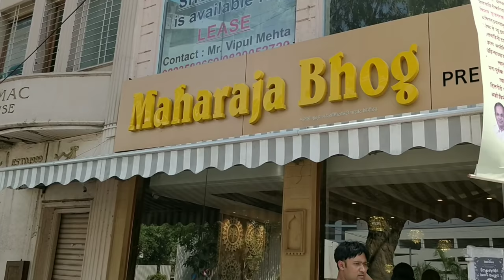हम चले mumbai दर्शन करने। Mumbai vlog video 2018.Siddhivinayak। Indian vlogger bulbul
hey guys

in today's video i am sharing my Mumbai vlog video 2018(sunday)
please don't use my video with out my permission

bye byee

take care 😊

xoxo